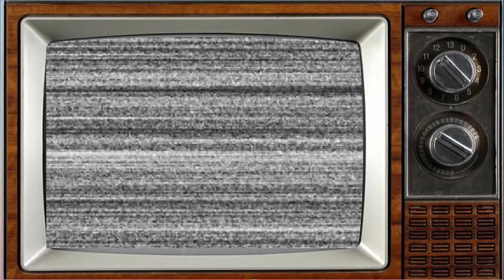My Family (2000) Cast THEN and NOW, The cast is tragically old!!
My Family is a British sitcom created and initially co-written by Fred Barron, which was produced by DLT Entertainment and Rude Boy Productions, and broadcast by BBC One for eleven series between 2000 and 2011, with Christmas specials broadcast from 2002 onwards. My Family was voted 24th in the BBC's "Britain's Best Sitcom" in 2004 and was the most watched sitcom in the United Kingdom in 2008.[1] As of 2011, it is one of only twelve British sitcoms to pass the 100-episode mark.[2] In April 2020, BBC One began airing the series from the first episode in an 8 pm slot on Friday nights; along with this all 11 series were made available on BBC iPlayer.